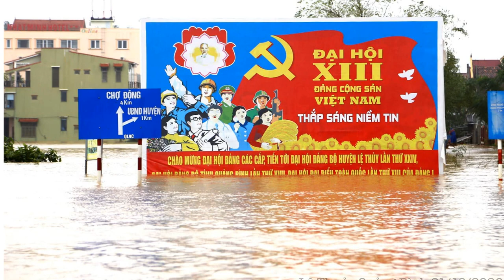Đại hội 13: Dân góp ý – Đảng quy luôn „phản động“